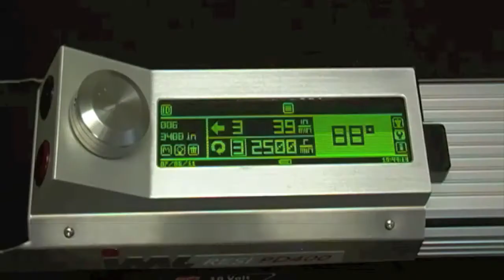Changing the needle speed.mov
IML Support & Service
Changing the needle speed of the IML-RESI PD-Series
Short video manual